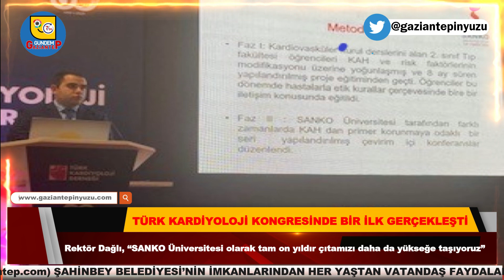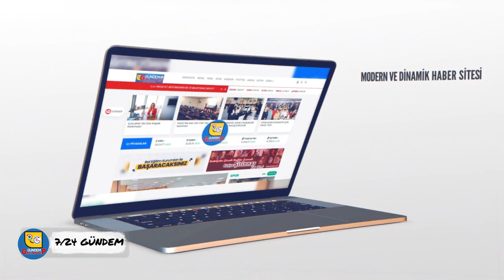Haber Saati TÜRK KARDİYOLOJİ KONGRESİNDE BİR İLK GERÇEKLEŞTİ